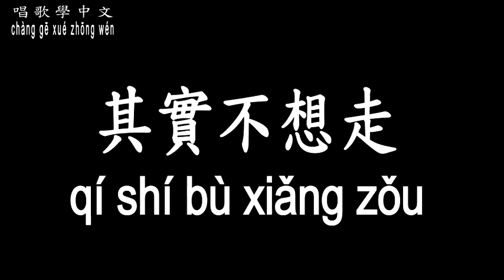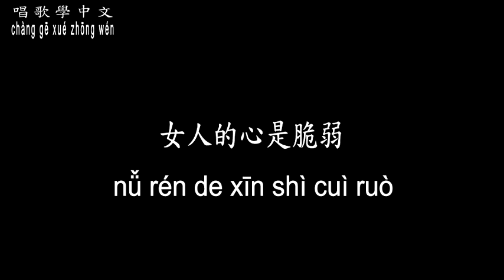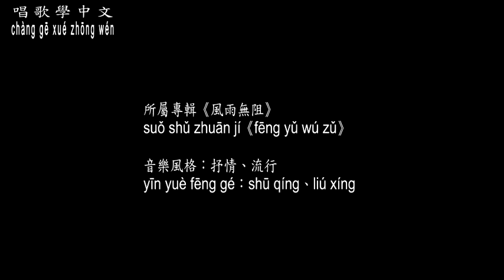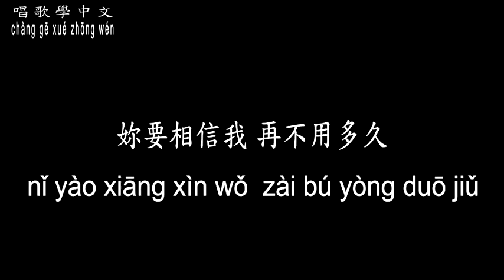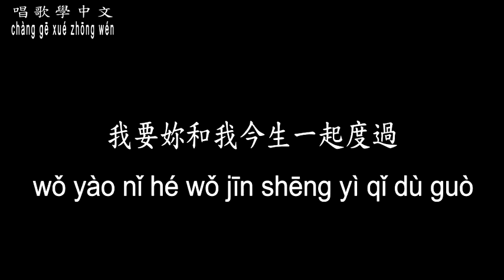【唱歌學中文】►周華健 / 其實不想走◀ ► Emil Wakin Chau / Actually don't want to go ◀『我留下來陪妳 每個春夏秋冬』【動態歌詞中文、拼音Lyrics】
曲名：其實不想走
填詞：劉志宏
譜曲：劉志宏
編曲：洪敬堯
演(原)唱：周華健

妳總是說我在這樣孤單時候
才會想與妳聯絡
然而談的情說的愛不夠
說來就來 說走就走

怎麼會不懂我　怎麼會不知道
女人的心是脆弱
寂寞不是我不能夠忍受
只是每一天　我想妳太多

其實不想走　其實我想留
留下來陪妳每個春夏秋冬
妳要相信我　再不用多久
我要妳和我今生一起度過

其實不想走　喔～
我留下來陪妳每個春夏秋冬

（其實不想走）
我不想走
（其實我想留）

（其實不想走）
我不想走
（其實我想留）

（其實不想走）
我不想走
（其實我想留）